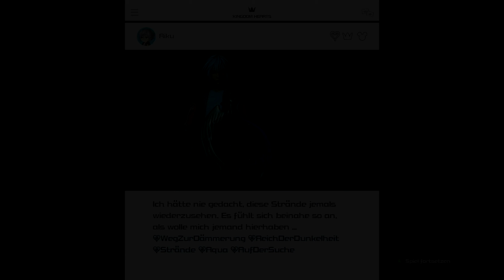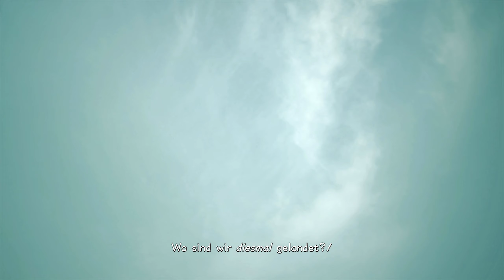Kingdom Hearts 3 - Die Karibik #35 [German/Deutsch]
[PC/PS4/XOne]
Release:
Genre:
Offizielle Seite: